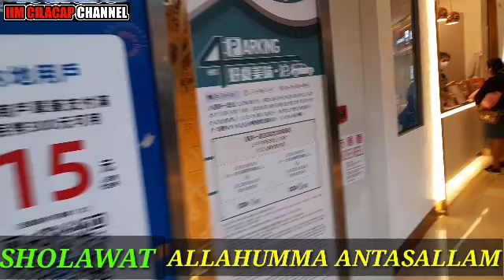SHOLAWAT ALLAHUMMA ANTASALLAM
Hallo sahabat iim cilacap channel... jumpa lagi dengan saya.. kali ini saya mau berbagi vidio Sholawat ALLAHUMMA ANTASALLAM.  Semoga bermanfaat dan buat sejuk hati teman teman yah..Terimakasih yang sudah mendukung channel saya sampai saat ini.. yang belum subcribe..jangan lupa like komen dan subcribenya y teman...dan juga tekan tombol loncengnya agar update vidio terbaru dari iim cilacap channel. Terimakasih.